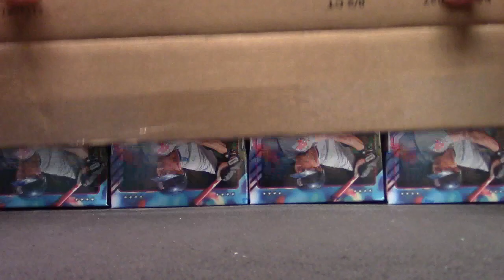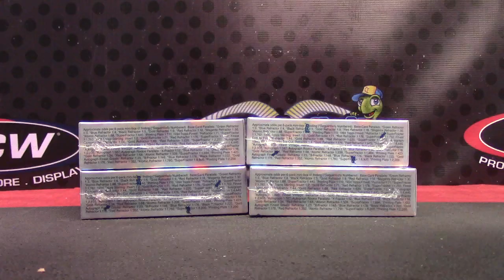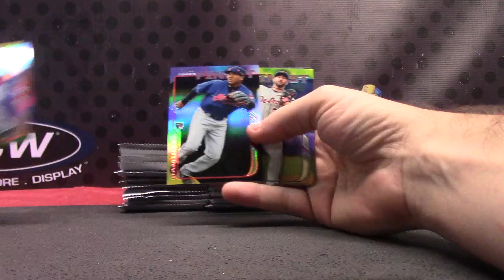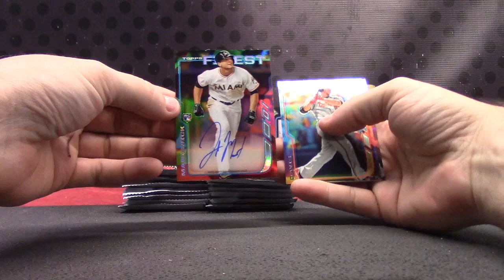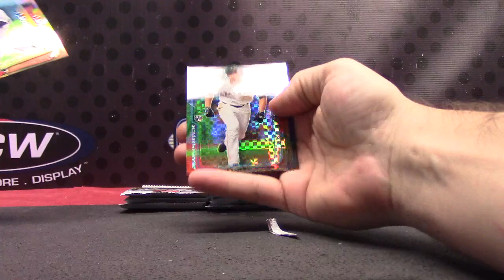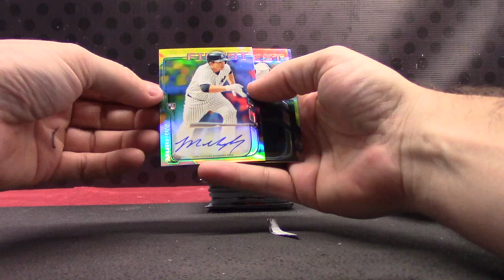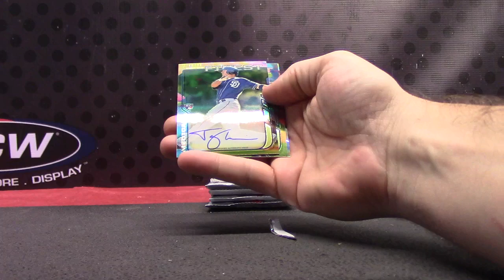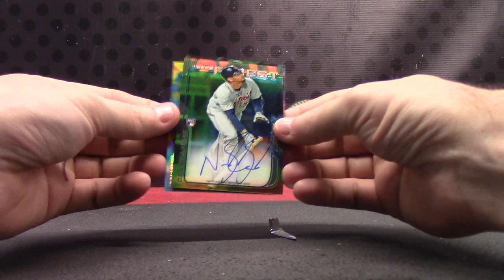Justin D's 2014 Finest Baseball 2 Box Break